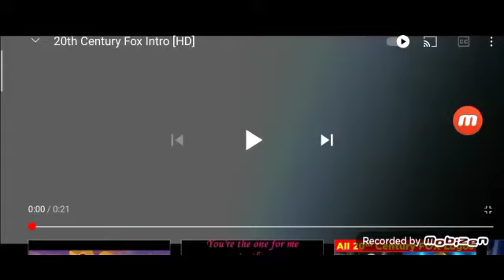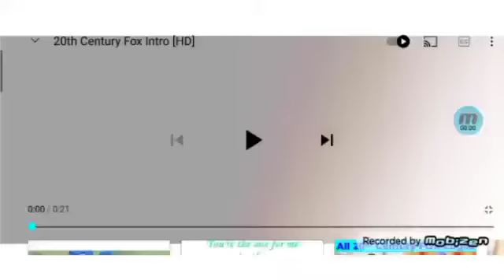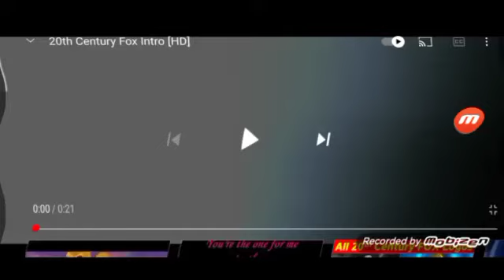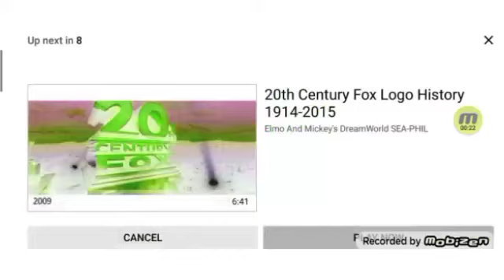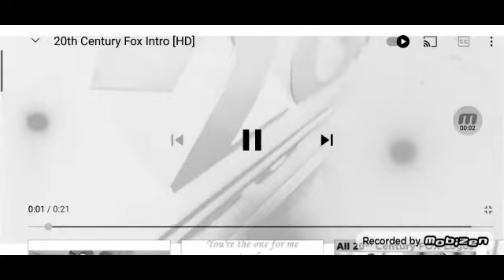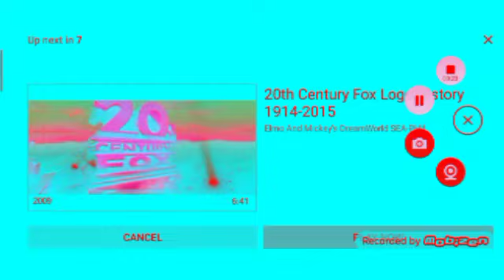(Reupload) Preview 2 20th Century Fox Effects Sponsored By Preview 2 Effects